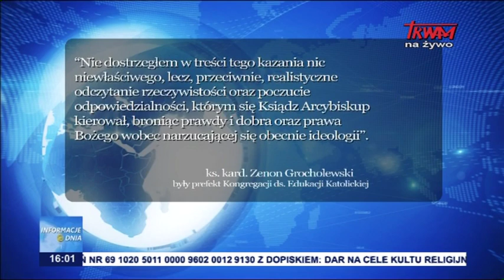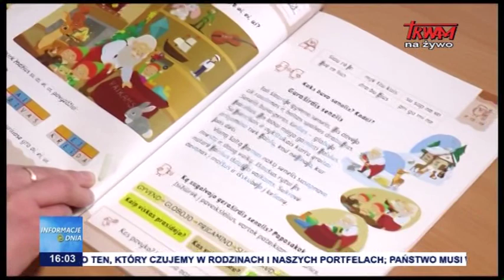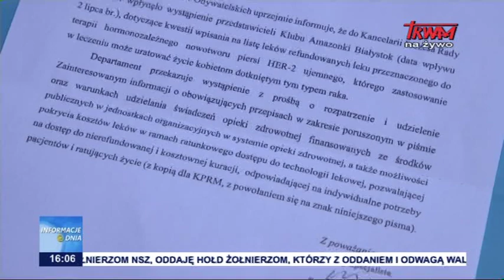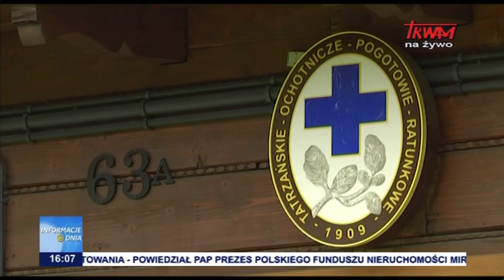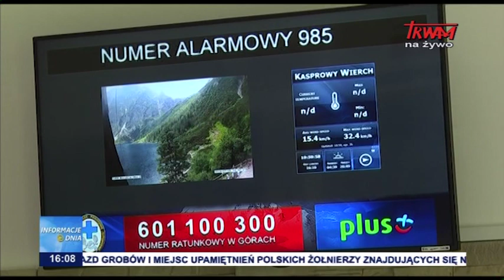Informacje Dnia 11.08.2019 [16.00]